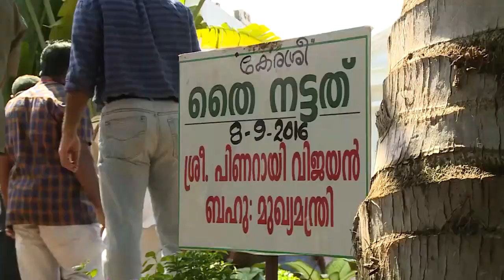ആ തെങ്ങ് കുലച്ചു; നേരില്‍ കാണാന്‍ മുഖ്യമന്ത്രി പിണറായി വിജയനെത്തി I PRIME WITNESS TV I PINARAYI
PRIME WITNESS TV